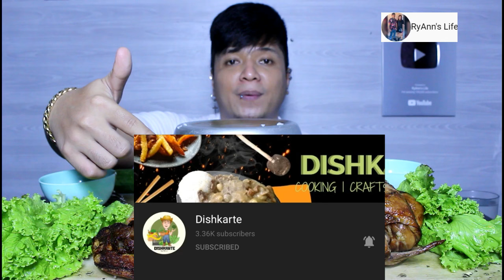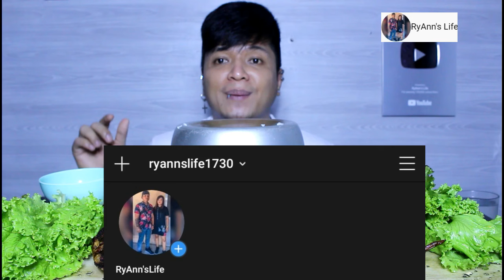Roasted Belly x Roasted Whole Chicken x 1 Kalderong Rice With Veggies and Kimchi Mukbang